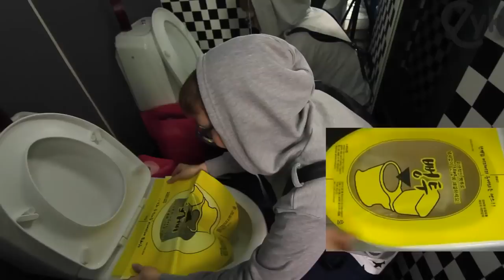Korean Toilet Plunger OF THE FUTURE!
This is the toilet plunger...OF THE FUTURE!